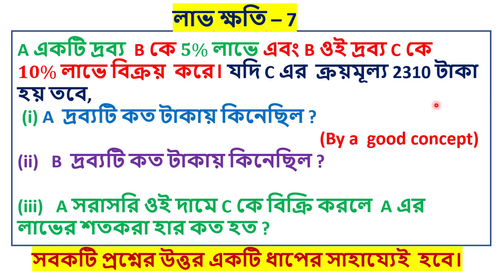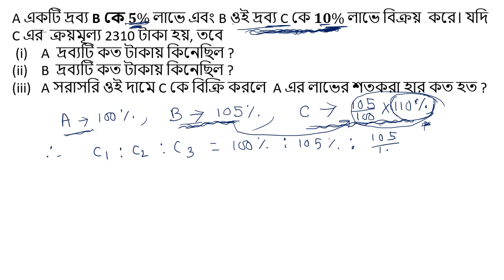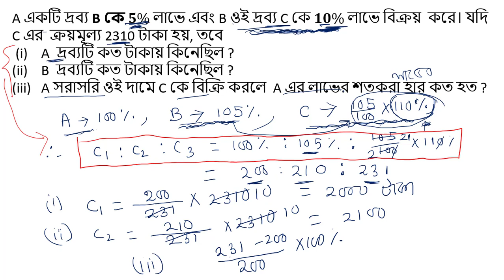লাভক্ষতি( Prifit,loss)-7 .A একটি দ্রব্য B কে 𝟓% লাভে এবং B ওই দ্রব্য Cকে 𝟏𝟎% লাভে বিক্রয় করে। যদি C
A একটি দ্রব্য B কে 𝟓% লাভে এবং B ওই দ্রব্য C কে 𝟏𝟎% লাভে বিক্রয়  করে। যদি C এর  ক্রয়মূল্য 2310 টাকা হয়, তবে
 (i)    A  দ্রব্যটি কত টাকায় কিনেছিল ?
(ii)    B  দ্রব্যটি কত টাকায় কিনেছিল ?
(iii)   A সরাসরি ওই দামে C কে বিক্রি করলে  A এর লাভের শতকরা হার কত হত ?